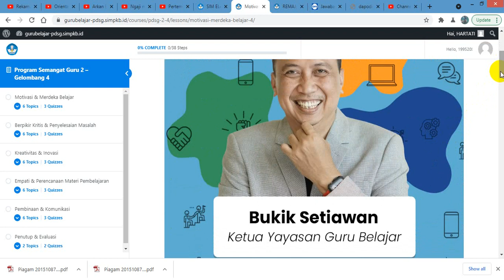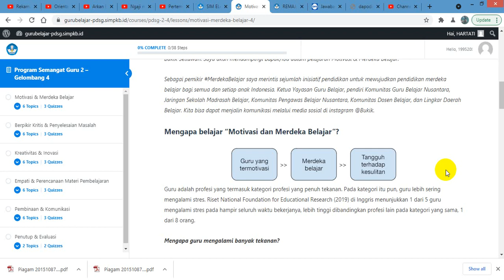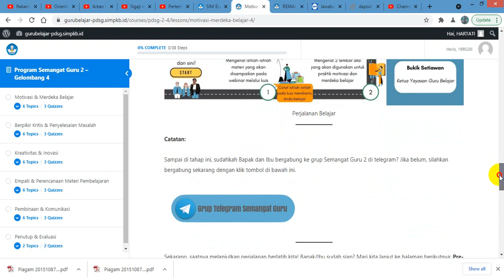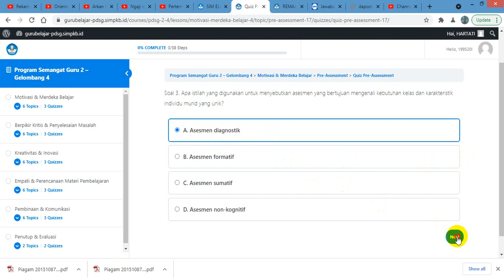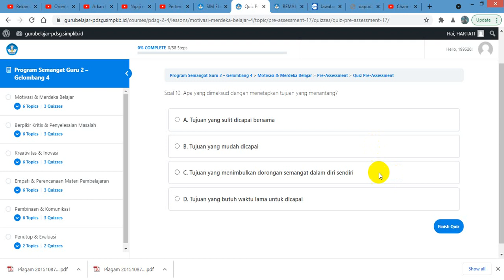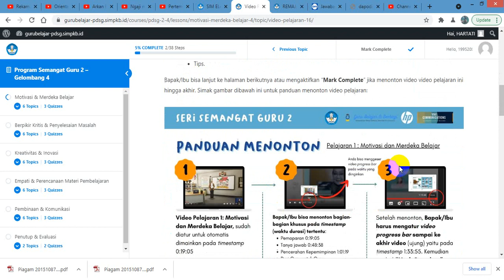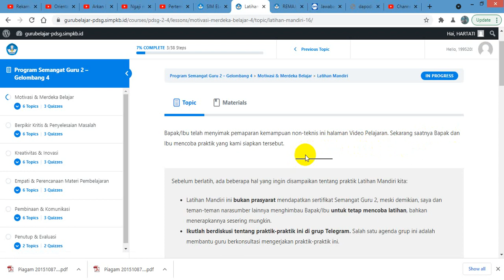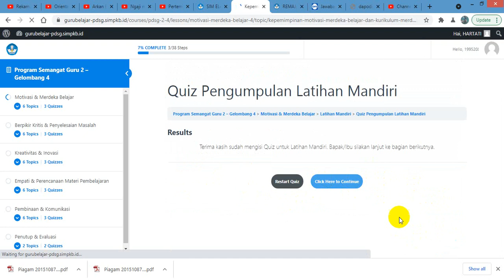Motivasi dan Merdeka Belajar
BIMTEK Semangat Guru (Angkatan 4)
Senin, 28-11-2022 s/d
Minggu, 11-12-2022